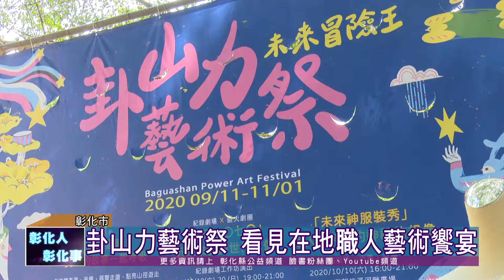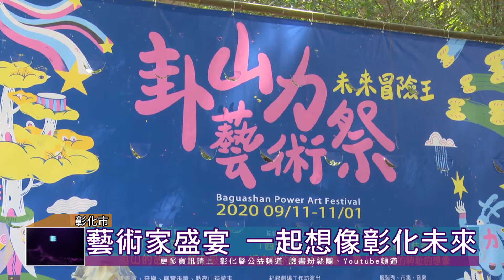109-09-10 未來冒險王 卦山力藝術祭9/12登場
由一群彰化在地青年所發起的「卦山力藝術祭」，將於12日在彰化藝術高中大草皮盛大舉行。藝術祭『未來冒險王』為主題，希望以創造力與想像力顛覆這片土地，打造未來的棲息地，成為未來的樂園。
卦山力藝術祭是一個不同於大型煙火式的藝術祭典，結合當代藝術和社區營造的概念，希望將藝術和文化更深入民眾的生活，以不同的藝術形式和居民共創多元呈現，一起想像彰化的未來。